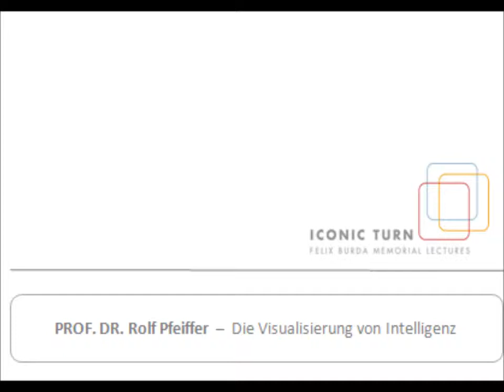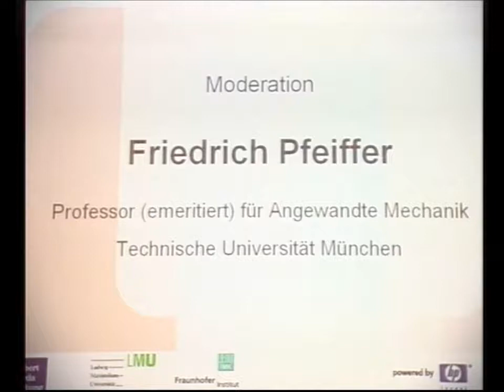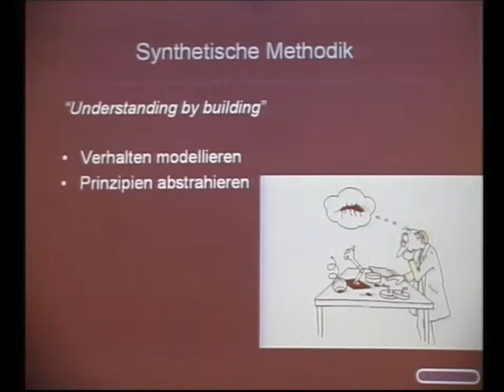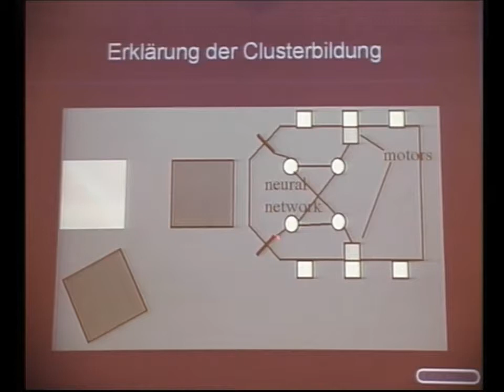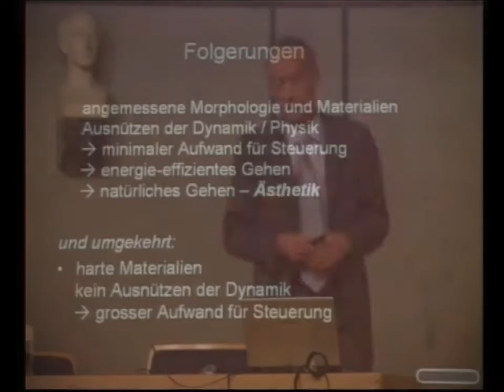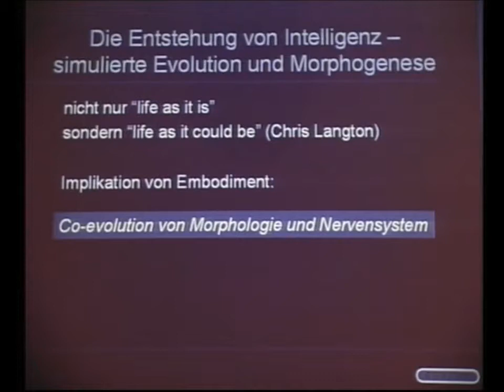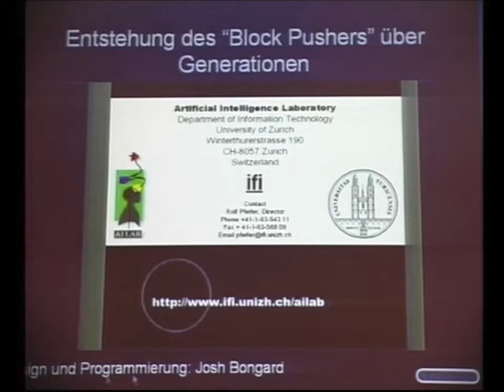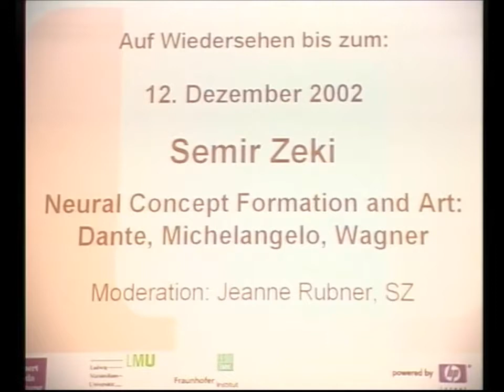Iconic Turn: Prof. Dr. Rolf Pfeiffer - Die Visualisierung von Intelligenz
Die Visualisierung von Intelligenz

Referent: Prof. Dr. Rolf Pfeifer
Moderator: Prof. Dr. Friedrich Pfeiffer

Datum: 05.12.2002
Uhrzeit: 19:00

Ort: Aula, Ludwig-Maximilians-Universität München

In der künstlichen Intelligenz (AI - Artificial Intelligence) gibt es seit einigen Jahren einen neuen Ansatz, genannt „New AI" oder „Embodied AI", der in krassem Gegensatz zum klassischen Symbolverarbeitungsansatz steht. In der klassischen AI geht man davon aus, man könne Denken verstehen, indem man es als Algorithmus oder Computerprogramm konzeptionalisiert. Diese Ansicht hat sich als falsch herausgestellt. Man hat erkannt, dass Denken und Intelligenz nicht losgelöst von Verhalten verstanden werden können. Damit ist impliziert, dass der Körper für Intelligenz eine zentrale Rolle spielt. Computerprogramme, wie sie im klassischen Ansatz verwendet werden, interagieren nicht mit der realen Welt. Genau darum aber geht es: Intelligenz ist Verhalten, d.h. Interaktion eines Systems (natürlich oder künstlich) mit seiner physikalischen und sozialen Umwelt.